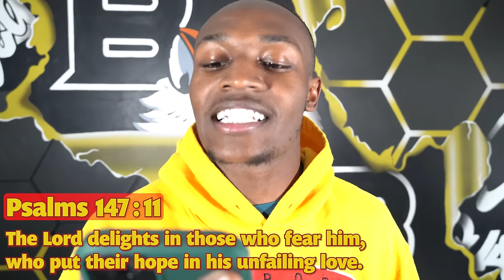Different types of Students waiting at the Bus Stop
Psalms 147:11
the Lord delights in those who fear him, who put their hope in his unfailing love.